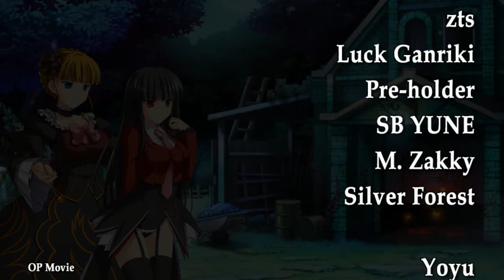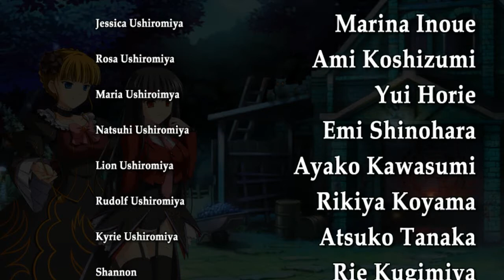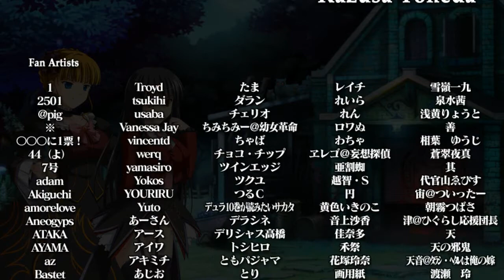GOLDEN FANTASIA BEATRICE X LUCIFER STORY MODE